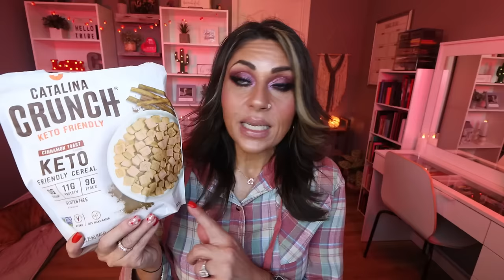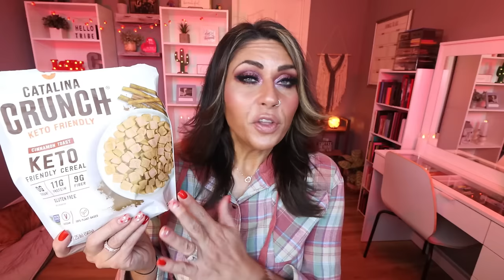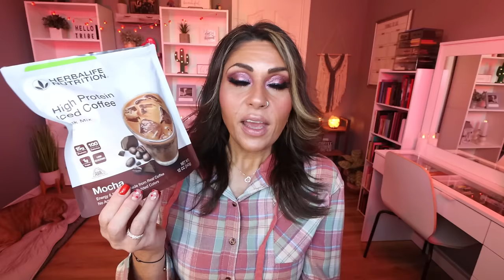MY TOP 24 FOODS THAT HELPED ME LOSE 140 POUNDS - EAT THESE FOR FAT LOSS - WEIGHT WATCHERS!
HAPPY SUNDAY! These are my top 24 foods for 2024 that helped me lost 140 pounds!! Everything is linked below! Enjoy!!

🎉NUTRITION CHANNEL!!!